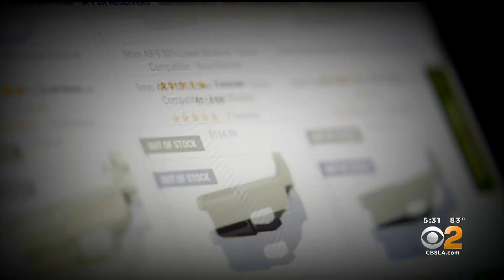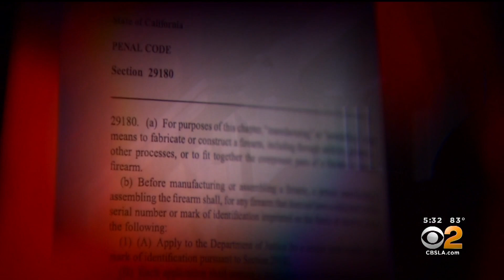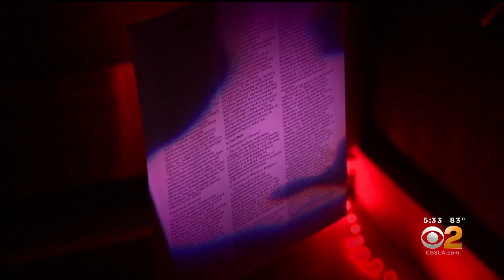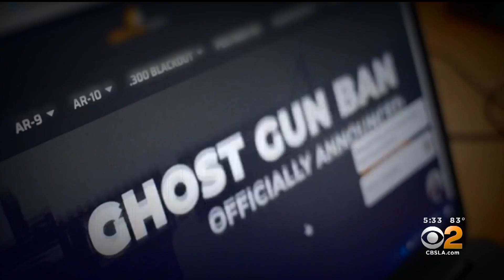The battle against ghost guns: how LA County has tried to stop the sale of untraceable firearms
Despite the bans from the state and city officials, ghost guns have only exploded in popularity with police saying they've seen a 400% increase of these untraceable weapons on the streets. However, a new federal regulation has given officials a glimmer of hope in the fight against ghost guns. Ross Palombo sits down with L.A. County District Attorney George Gascón and LAPD Deputy Chief Kris Pitcher.